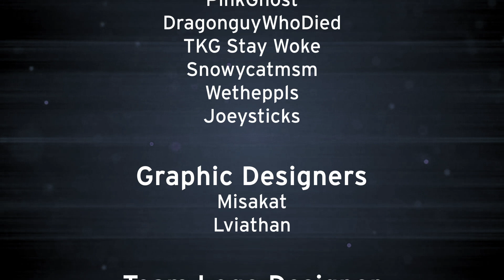Champion Draft Series Week 7 Recap ft. Shadawx